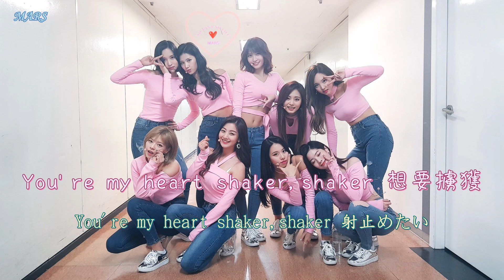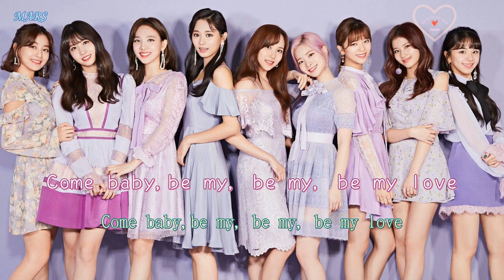[日本語/繁中字] TWICE 트와이스 - Heart Shaker (Japanese Ver.) (日文版)【Japanese/Chinese Lyrics】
※訂閱追蹤本頻道將可觀看最新的TWICE及K-POP作品。
如欲轉載請註明《made by MARS studio》
（嚴禁！）請勿二次上傳、修改。

歌詞翻譯：st40182@PTT

製作總監：MARS studio

不定時會製作更新TWICE的演出唷❤️

喜愛的K-POP歌手Live演出和MV 也會製作放上本頻道。